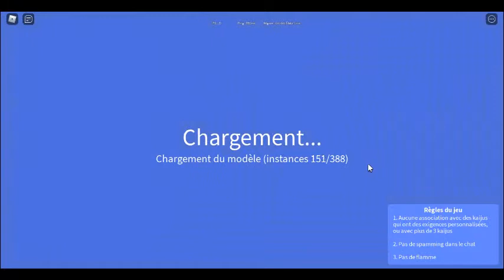So, I Tried Out People's Idea Of G21 Looks Like G19 With Goji Earth Skin